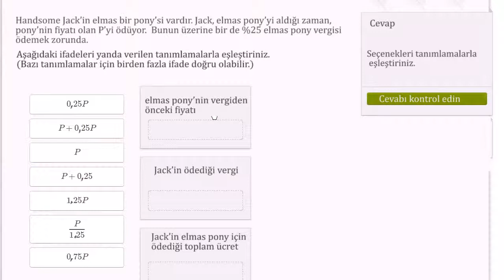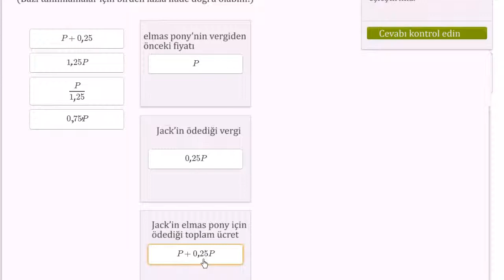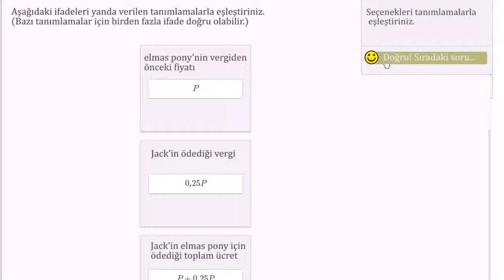Doğrusal İfadeleri Yorumlama Örneği 1 (Cebire Giriş)